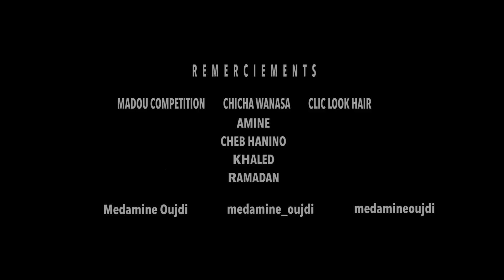Medamine - Ndir Hatta Avec Dj HARONE-Synthé (EXCLUSIVE Music Vidéo)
(EXCLUSIVE Music Vidéo)

Arrangement/Mix: Dj HARONE-Synthé
Parole : Cheb Hanino
Réalisateur Clip : LAFAMI